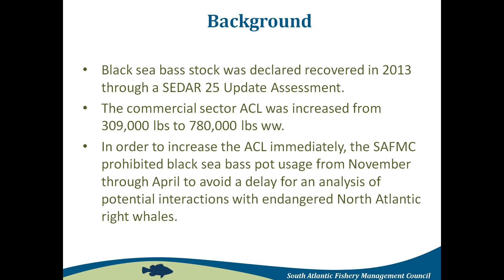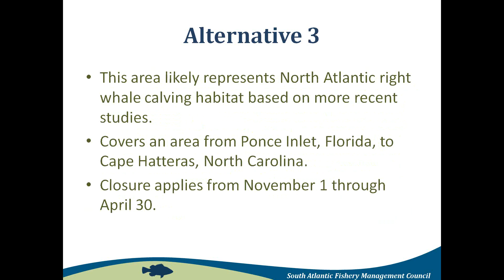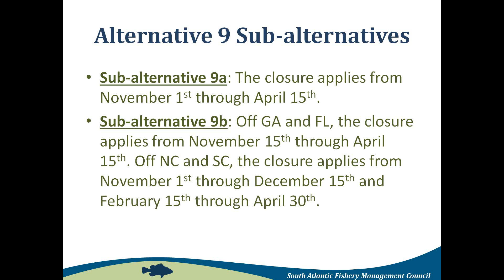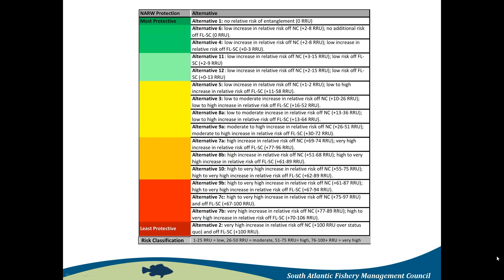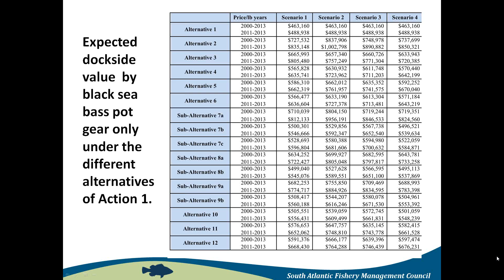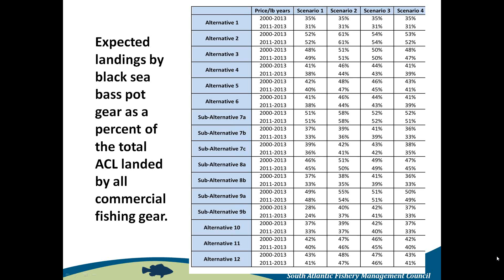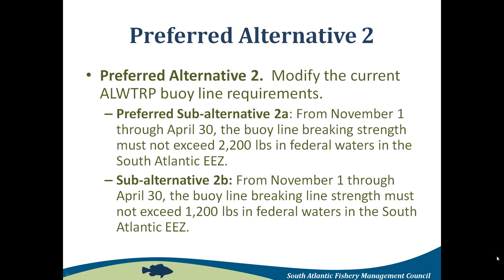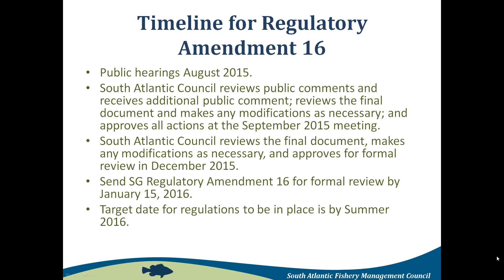SAFMC Snapper Grouper Regulatory Amendment 16 - Presentation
Listen to a presentation from SAFMC staff outlining the proposed actions for management of black sea bass pots.